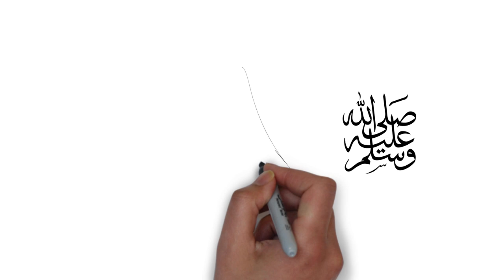361 | أعمال يوم ( التروية ) 1442هـ